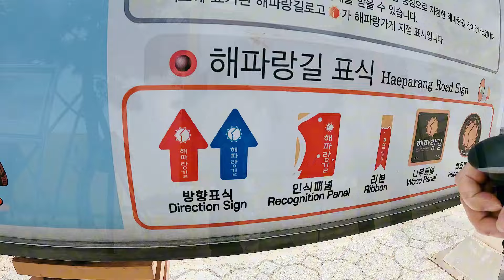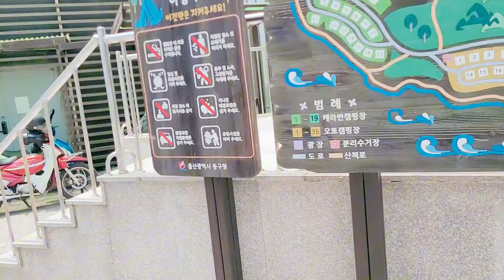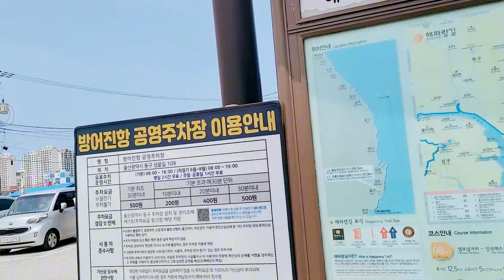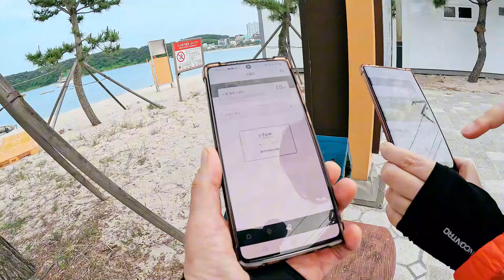유로밴 캠핑카 스텔스 차박 ㅣ 동해바다 울산해변 ㅣ 국토순례 ㅣ Camping car stealth car camping ㅣ Ulsan Beach is the best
유로밴 캠핑카 깜씨를 끌고
금요일 퇴근 후 울산의 일산해수욕장으로 갑니다.
해파랑길 8코스 도전을 위해서지요.

긴거리 운전.. 토요일 새벽에 도착..
주차하면 바로 집이 되는
캠핑카가 없었다면 꿈도 못 꿀 여정입니다.

일산해수욕장에서 스텔스 차박 후.. 국토순례 떠납니다.

걷고 또 걷고
동해바다 울산해변을 끼고 걷다가
마을길을 지나 숲 속으로 이어지는 해파랑길 8코스.

바다도 만나고
사람도 만나고
숲도 만나고
모든 것이 편안하고 좋았던 길입니다.

풍경이 이어지고 이야기가 이어지는 길.
길에서 만나는 풀꽃나무와 함께 걸어 봅니다~

BGM은 다음을 사용하였어요.

동요 - 숲속을 걸어요